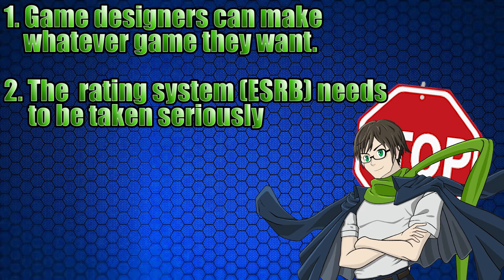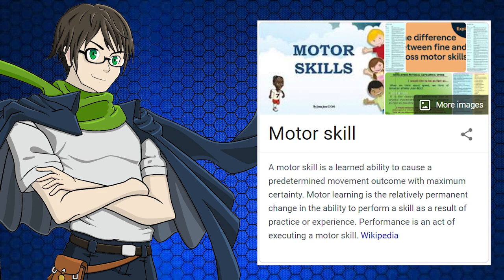Autism and Video Gaming - Tostemac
Throughout the decades video games have made great strides and for many has become more than a simple pass time hobby.  If we take a moment to analyze and discuss video game you'll be amazed by how much people can learn from them, especially Autistics!  Today on a brand new Autism video Thomas and I want to take some time to share with you the amazing things you can learn from video games and how they can benefit those with Autism!